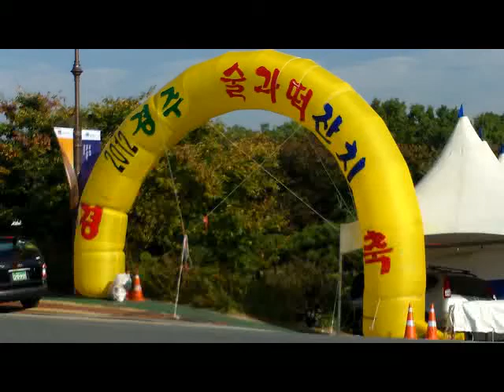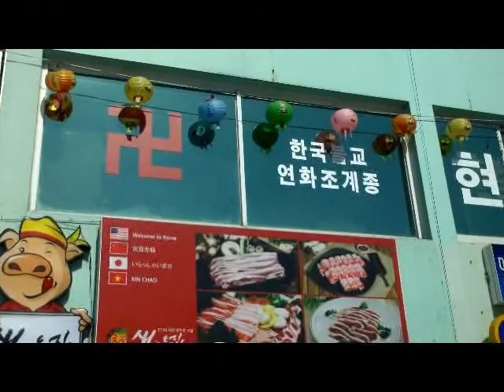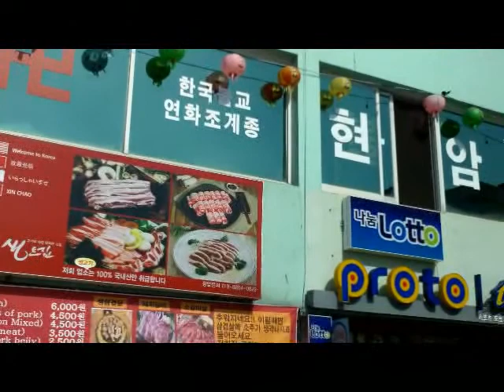Riding Around Town Again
I hopped on the bicycle and rode around Gyeongju.